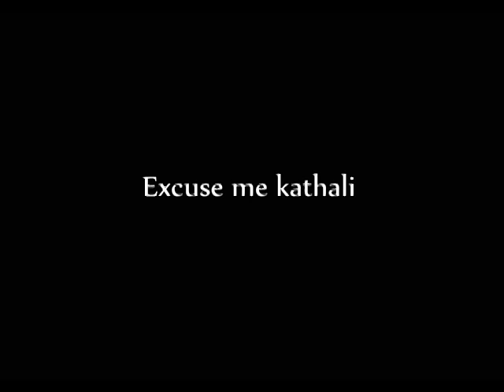Adhi - Excuse me kathali / Hiphop Tamizha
Adhi's Debut commercial album - HIPHOP TAMIZHAN COMING SOON !!! Meanwhile enjoy this free release !!!

A wonderful Rap medley by the pioneer of Indian Tamil Hiphop ADHI for Hiphop Tamizha !!!

Camera : Subbu
Cuts : Aswin
Direction : Adhi & Manoj Vinayak